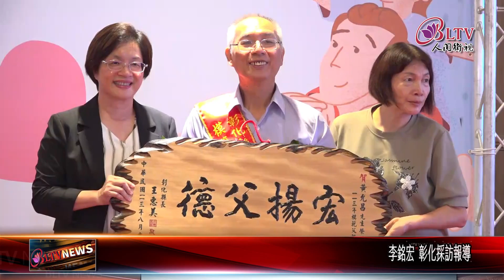20240807模範父親表揚活動 彰化縣府傳遞社會正能量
彰化縣日前舉辦了模範父親表揚活動，一共表揚38位來自各鄉鎮的模範父親，藉此活動，彰化縣政府希望能傳遞感恩與尊敬的正能量，讓更多人了解父愛的偉大，並促進社會和諧。